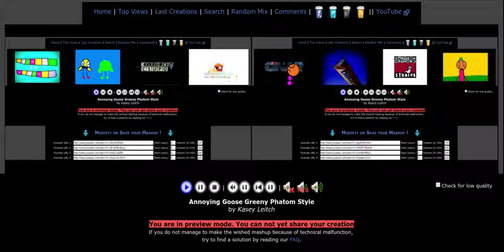Greeny Phatom Annoying Goose 3-4 (Rejecteds)